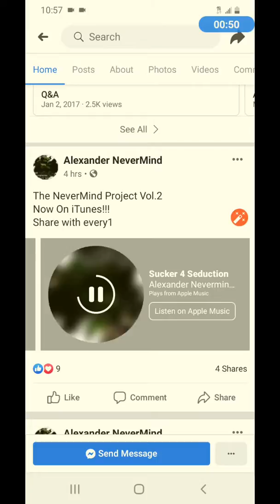August 17, 2019(1)